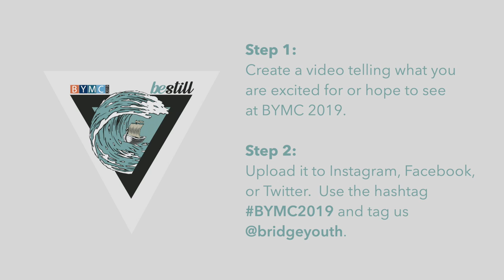Free BYMC 2019 Registration Giveaway!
BYMC 2019 is just around the corner on May 03, 2019.  The cost for the whole weekend is $145, but there's a way that you might be able to go to BYMC absolutely free!

We want to see your videos telling us what you are most excited to do at BYMC.  If you've never been there before, we want to hear what you hope to see while you are there.

In order to be eligible to go to BYMC 2019 for free you must:
1.  Record your video.
2.  Upload your video to Instagram, Facebook, Twitter, or YouTube.
3. Use the hashtag BYMC2019 and also tag The Bridge @bridgeyouth on your uploaded video.
4.  That's it!

At BYMC, we will randomly select one video entry, and that person will get a 100% refund of the money they paid for their BYMC registration.

Note: You have to pay for your BYMC registration up-front before you attend the trip.

You can get all the BYMC info and register

Good luck, and we can't wait to see your videos!

Carman. “Lord of All.” Live: Radically Saved, Norway Avenue Records, 1988, 02.